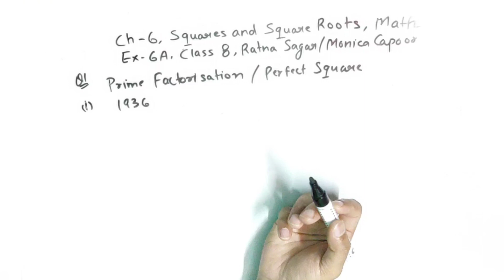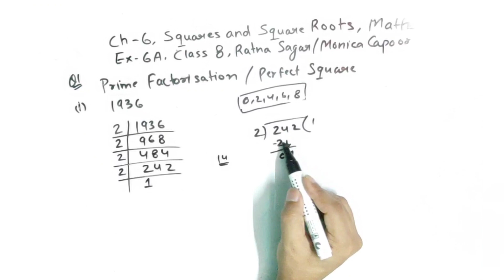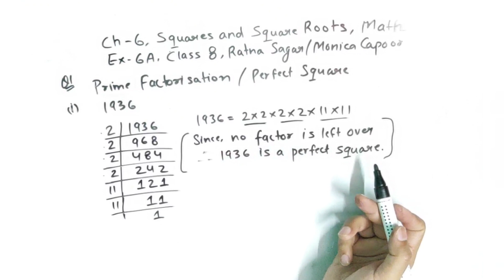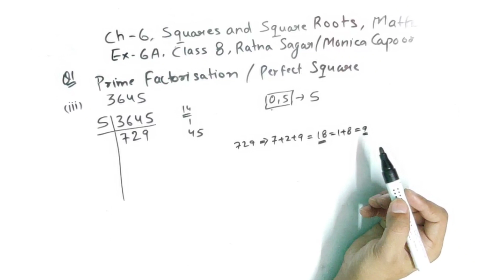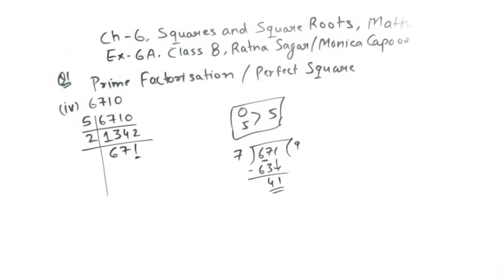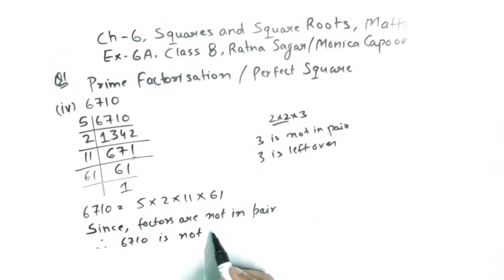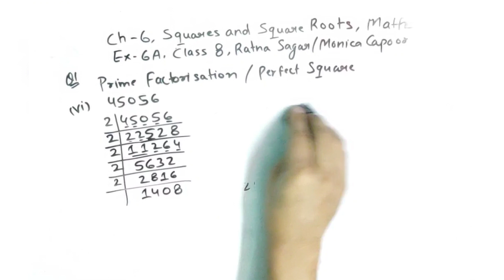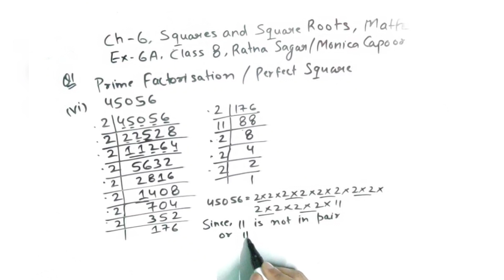Class 8 Maths Ratna Sagar || Ex-6A Que1 COMPLETE || Ch-6 SQUARES & SQUARE ROOT || Monica Capoor